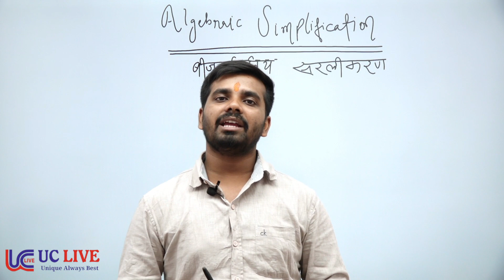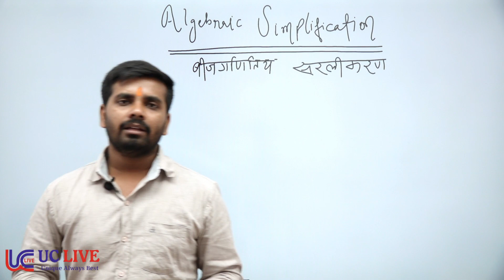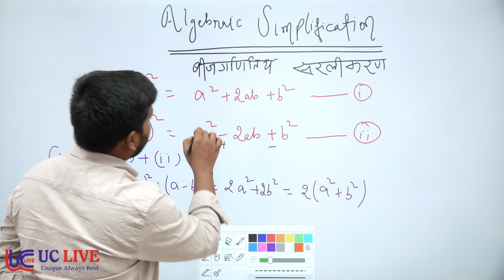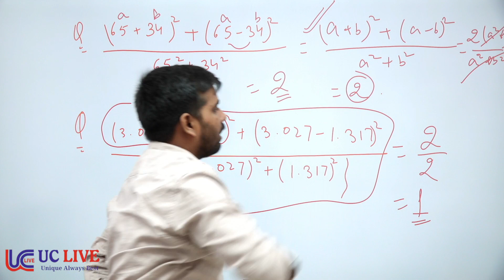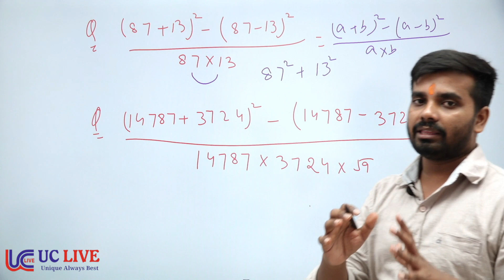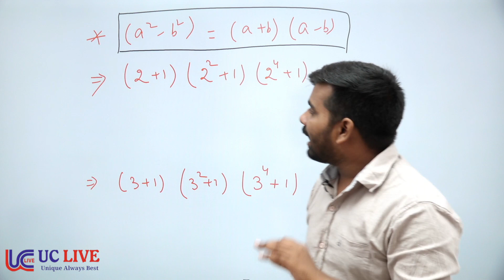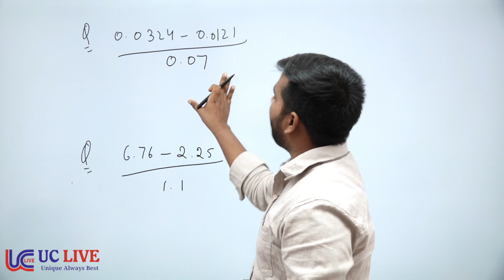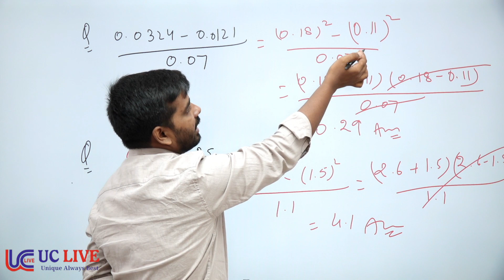SIMPLIFICATION (सरलीकरण) || Algebraic Simplification || Part- 2|| All Exam|| UC LIVE || Kumar Tejash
In this video Tejash sir teach the Maths for Governenment Job Aspirants. In this video Tejash sir teach about the Simplification. This is very important maths topic in which how you are going to learn about the Simplification. This video is helpful for all the students who are preparing for SSC CGL, CHSL, MTS, Railway , CDS, Defence, and all other competitive Exams.